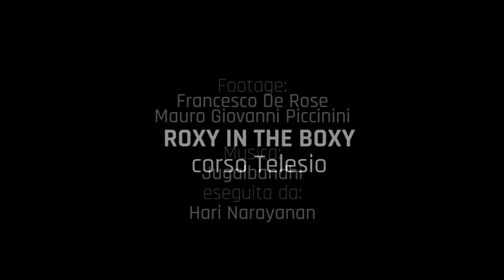Roxy in the box - Corso Telesio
2 novembre 2015 - Cosenza

Il giorno della celebrazione dei 40 anni di Pasolini l'artista decide di attaccare nel cinema abbandonato di corso Telesio i personaggi del cinema internazionale del passato, come Mastroianni e Sofia Loren e mette di fronte il controverso regista.
Durante la notte Roxy rianima poi altre attività commerciali serrate, come la lavanderia e chiude con un bar dedicato a 3 grandi artisti, Warhol,  Tamara de Lempicka e Dalì.

Anche Roxy "Campa d'arte"